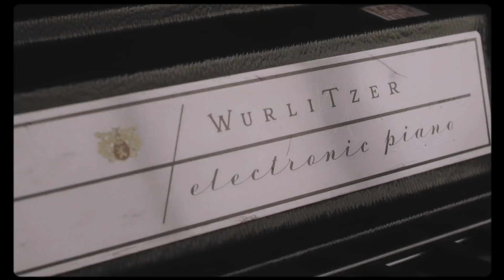Max Jury - Modern World | A Take Away Show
Directed by Aelred Nils
Sound direction by FX Delaby
Produced by Ondine Benetier & Philippine Graffard for La Blogothèque

Special thanks to Bruno, Pierre-Jean and everyone at Brasserie Barbès

Shot in Paris - March 2019